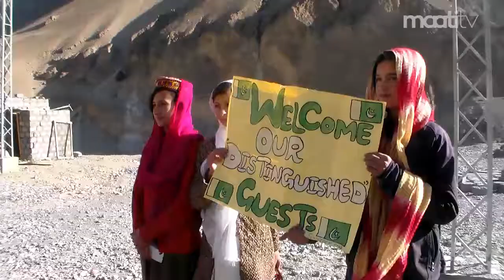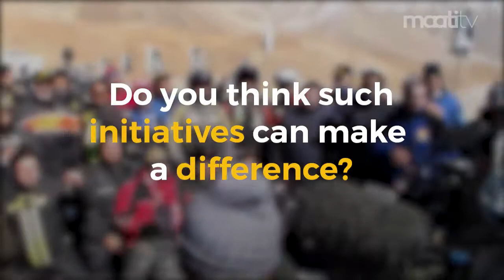Pakistanis travel 3000 km on bikes to promote peace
From 21st October to 31st October a group of bikers and travelers will be participating in the Pakistan Peace Rally in order to promote peace and tourism in Pakistan. The group has already started their journey from the China Border in Gilgit Baltistan and will conclude the rally at Gawadar. The riders also consist of women and people in their jeeps and vintage cars. The Pakistan Army has been behind tis initiative and hopes that these riders will encourage more people to visit Pakistan.